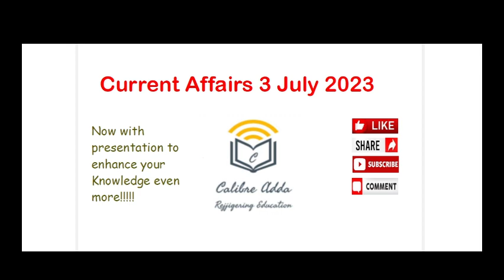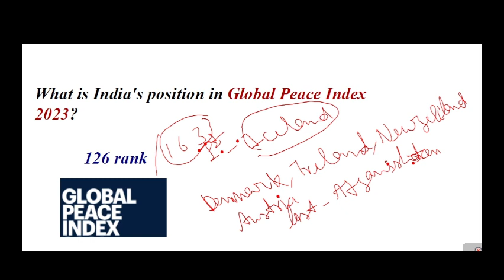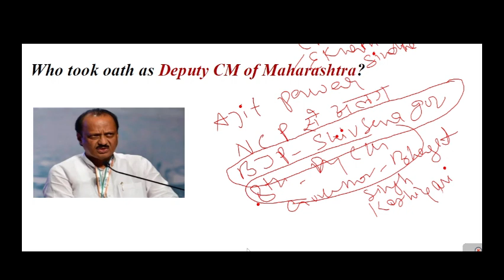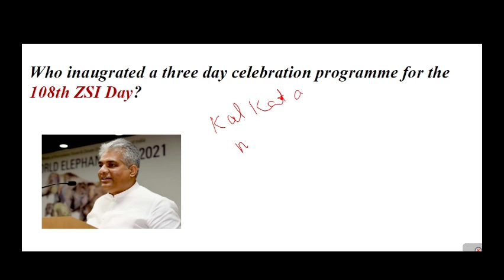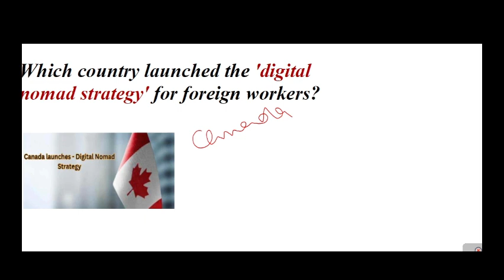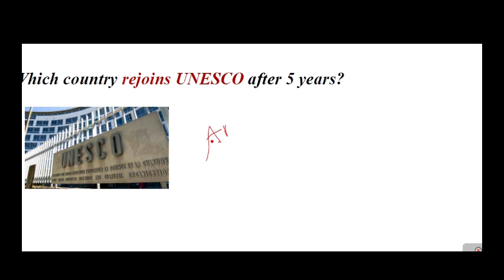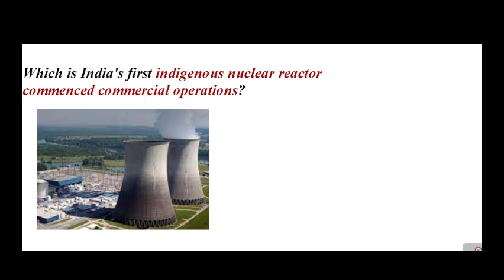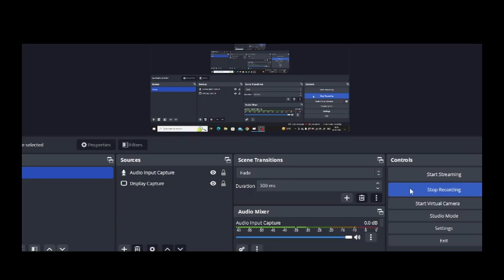Current Affairs 3July 2023#uppsc